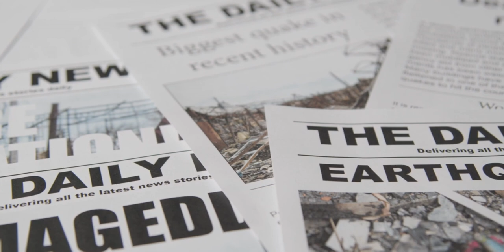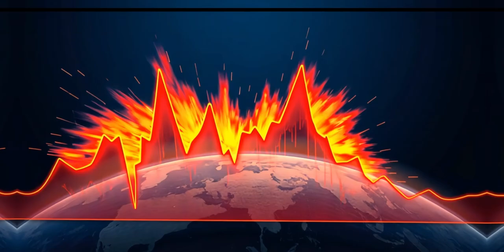Three San Andreas Fault Quakes Shake San Francisco Bay Area - What's Happening?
🌉 Welcome to Seismic Insights! 🌍

Join us as we investigate the recent tremors along the San Andreas Fault that have shaken the San Francisco Bay Area! What’s happening beneath the surface, and what does it mean for the region?

🔍 What You’ll Discover:
- Detailed analysis of the three significant earthquakes and their geological implications.
- Expert commentary on the San Andreas Fault and its history of seismic activity.
- Eye-catching visuals and data that illustrate the impact of these quakes on the Bay Area.
- Essential tips on earthquake preparedness and safety for residents in the region.

Stay informed and engaged as we explore the science behind these seismic events and their potential effects on our communities!